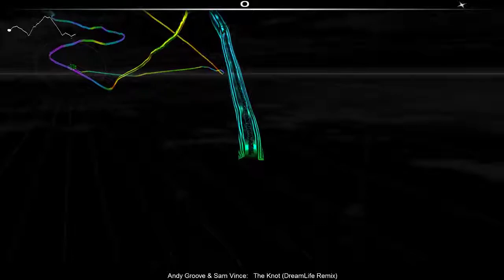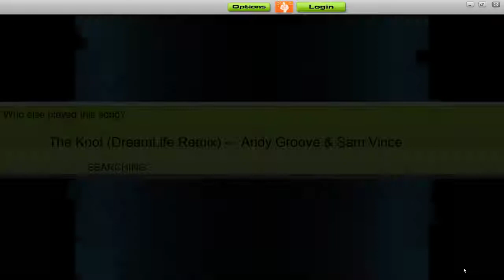Audio Surf - Andy Groove & Sam Vince - The Knot (Dreamlife remix) *no greys*